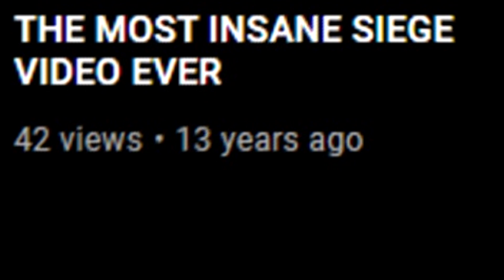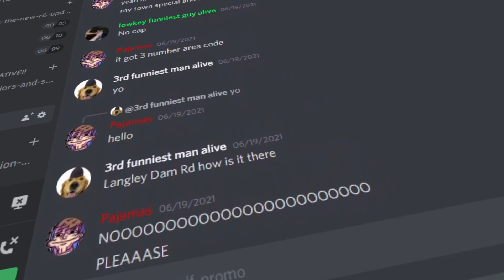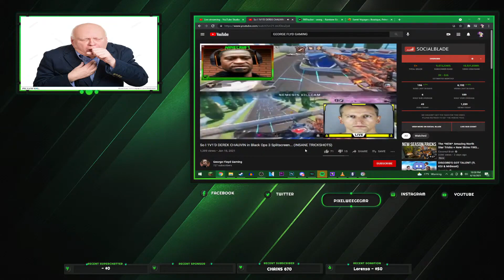RAINBOW SIX R3TARD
This video took way to long tbh
but it wasnt because of the editing i just kindve didnt care.
Jeff Bezos chungus gaming
Anyway this might be my last siege video because the game is shit and nobbody likes it anymore soooo yeah.

(i barely stream but tell me if you want often streams)

GIVE ME ALGORITHM BOOST PLEAESSE BRO I NEED
SUBSCRIVEERS PLEASE